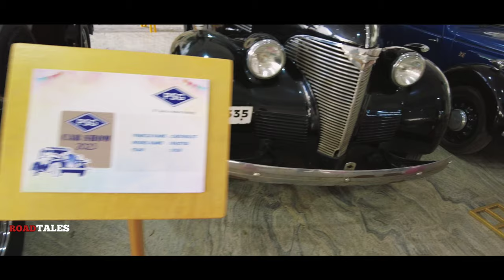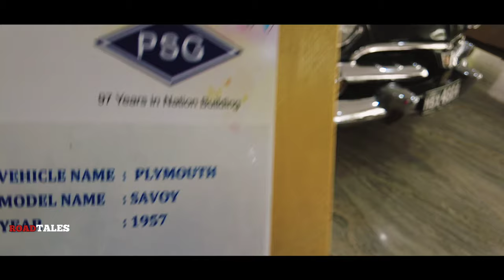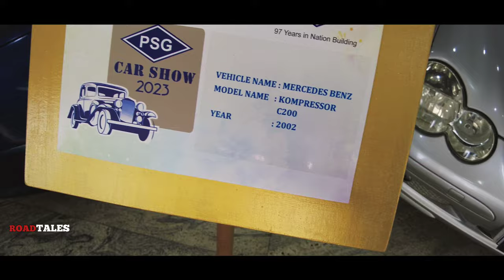Coimbatore Vizha 2023 I Vintage car and bike show I PSG Tech College I Ambassador Willys Jeep 4k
Kovai Vizha is taking place in Coimbatore yearly and Over 70 vintage cars and bikes showcased in Vintage Car Rally and show at PSG tech college. A short cinematic video on covering the same.

Infraction- Magazines

Cinematic 4k video
My bike :  Avenger 220 Street.

Gear :   DJI pocket 2

coimbatore vizha
kovai vizha
coimbatore shiva temple
coimbatore news
coimbatore food review
coimbatore mappillai songs
coimbatore tourist places
coimbatore junction
coimbatore isha temple
coimbatore food
coimbatore airport
coimbatore adiyogi
coimbatore agriculture college
coimbatore anthem
coimbatore annapoorna hotel
coimbatore aro army selection 2022
coimbatore accent
coimbatore aquarium
coimbatore bus stand
coimbatore biryani
coimbatore bike market
coimbatore best non veg hotel
coimbatore black thunder
coimbatore bus
coimbatore brookfield mall
coimbatore bharathi vizha jayakanthan speech
coimbatore city
coimbatore college
coimbatore corporation
coimbatore coimbatore
coimbatore city view
coimbatore city tour
coimbatore car market
coimbatore college dance performance
c r biryani coimbatore
coimbatore v o c park
c.s.i coimbatore diocese
coimbatore dress
coimbatore district
coimbatore dance
coimbatore dress shopping vlog in tamil
coimbatore dress wholesale market
coimbatore dog kennel
coimbatore dress market malayalam
coimbatore drums
d'mart coimbatore
d'mart coimbatore singanallur
d'mart coimbatore podanur
d'mart coimbatore sulur
d mart coimbatore branches
d camp coimbatore
d'mart coimbatore address
d'mart coimbatore online shopping
coimbatore election
coimbatore election result 2022
coimbatore election news today
coimbatore express
coimbatore electronic market
coimbatore eppadi
coimbatore electrical market tamil
coimbatore election news today live
e bike coimbatore
e royce coimbatore
e cycle in coimbatore
e scooter in coimbatore
coimbatore e bike manufacturers
e loader coimbatore
e wheeler coimbatore
coimbatore to kerala e pass
coimbatore food blog
coimbatore furniture shop
coimbatore food review tamil
coimbatore famous food
coimbatore famous
coimbatore food guide
f b fashion coimbatore
coimbatore ghost
coimbatore ghost in tamil
coimbatore ghat
coimbatore ghost videos
coimbatore ghost house
coimbatore ghumne ki jagah
coimbatore ghat section
coimbatore ghost explore
g square coimbatore
g square coimbatore bypass
g square city coimbatore
g plast coimbatore
gtech engineering coimbatore
g.k.studio coimbatore
coimbatore g
coimbatore house for sale
coimbatore hotel
coimbatore house
coimbatore house for sale with price
coimbatore home appliances
coimbatore hindustan college
coimbatore hospital
coimbatore hotel food review
h&m coimbatore
coimbatore isha கோயம்புத்தூர் vizha

கோயம்புத்தூர் கோவில்

கோயம்புத்தூர் வேலை

கோயம்புத்தூர் விமான நிலையம்

கோயம்புத்தூர் வரலாறு

கோயம்புத்தூர் வாடகை வீடு

கோயம்புத்தூர் கோயம்புத்தூர்

கோயம்புத்தூர் கங்கா

கோயம்புத்தூர் கவிதை

திருப்பூர் கோயம்புத்தூர்

கோயம்புத்தூர் மாவட்டம்

கோயம்புத்தூர் வீடியோ

கோயம்புத்தூர் தடுப்பூசி

கோயம்புத்தூர் கொழுந்து வெத்தல

கோயம்புத்தூர் தமிழ்நாடு

ஆத்தூர் கோமதி ஐயப்பன் வில்லுப்பாட்டு

கோயம்புத்தூர் வேலைவாய்ப்பு
கோயம்புத்தூர் விழா

கோயம்புத்தூர் பாரதி விழா ஜெயகாந்தன்

கோயம்புத்தூர் கோவில்

கோயம்புத்தூர் வரலாறு

கோயம்புத்தூர் கவிதை

கோயம்புத்தூர் விமான நிலையம் vintage car

vintage cars for sale

vintage cars for sale in chennai

vintage cars for sale in tamilnadu

vintage car price

vintage cars in india

vintage car captions for instagram

vintage car for wedding

 Aston Martin DB5 1964
Ferrari 250 GTO 1962
Jaguar E-Type 1961
Porsche 911 1963
Chevrolet El Camino SS 1970
Oldsmobile Starfire Convertible 1962
British Motor Corporation Mini 1959
Ford Mustang Shelby GT350 1965
Mercedes 300SL Gullwing 1954
Chevrolet Corvette 1963
Bugatti Type 57 Atlantic 1938
Rolls-Royce Dawn Drophead 1949
Ford Thunderbird 1971
Jaguar XJS 1989
Dodge Viper 1991
BMW CSL 1972
De Tomaso Pantera 1970
Lamborghini Miura 1966
Land Rover 1948
Volkswagen Beetle 1938
Ford Model T 1908

vintage car meaning in tamil #1 Hindustan Ambassador · #2 Rolls Royce Phantom II Continental · #3 Fiat 1100-103 · #4 Premier Padmini · #5 1935 Delahaye 135MS · #6 Standard Herald · #7 Jaguar